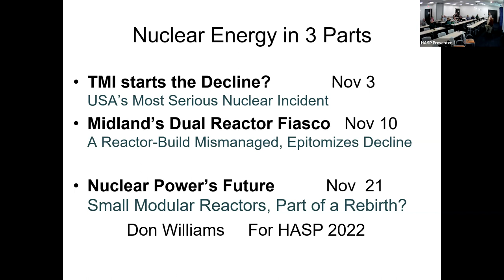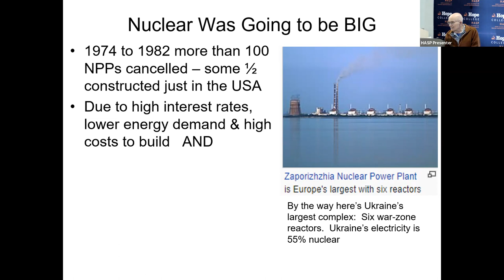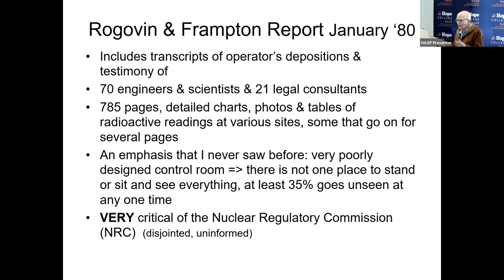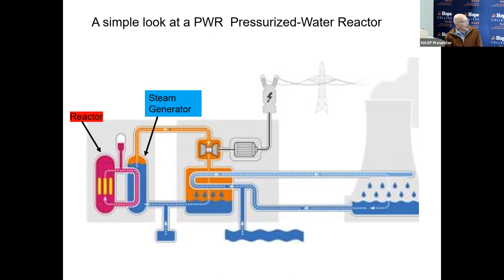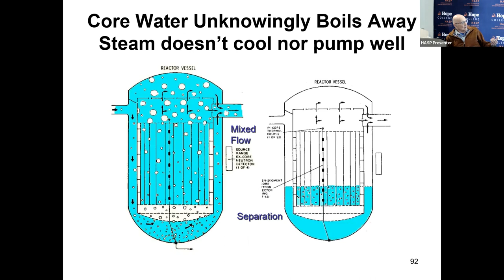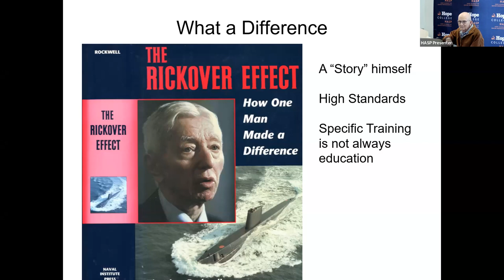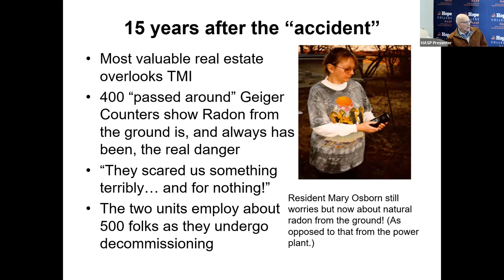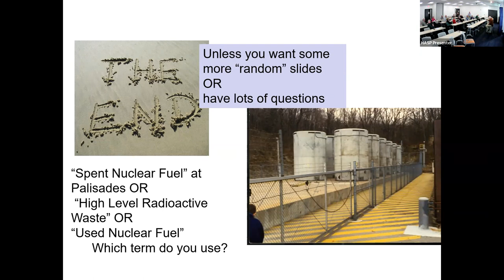Nuclear Power Plant Failures (1 of 2)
Presented by Don Williams

The political context and poor communication, together with psychological and sociological factors, were important in dramatically curtailing nuclear power plant expansion in the 1980s. Two important cases will be examined. The first session will focus on the 1979 Three Mile Island incident. Following a brief review of the mechanical and technical problems associated with the accident, various human factors will be explored. Focusing on The China Syndrome movie, the actions of the news media, and basic miscommunication, we will see how a problem turned into an evacuation and an emotional disaster.